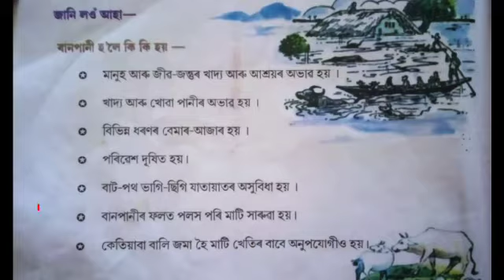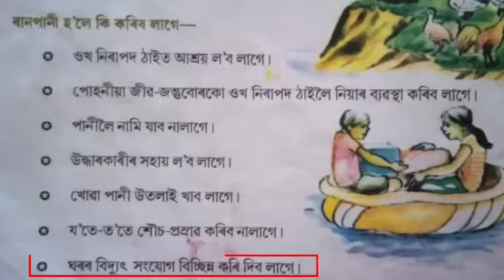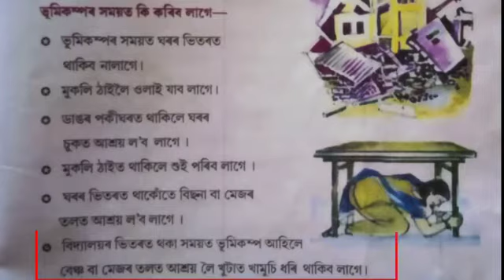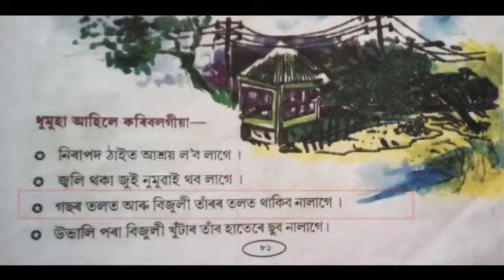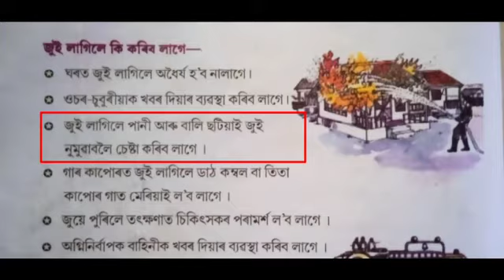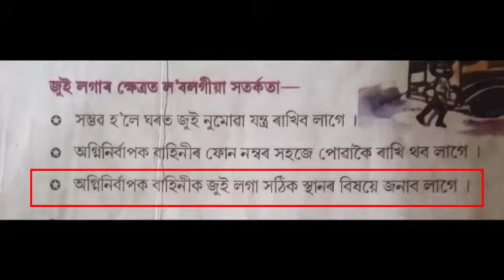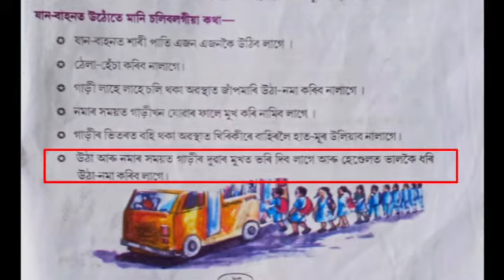আমি জানিবলগীয়া কিছু কথা | ৩য় শ্ৰেণী | আমি আৰু আমাৰ পৰিৱেশ | জীতেন দত্ত | EVS in Assamese | SCERT